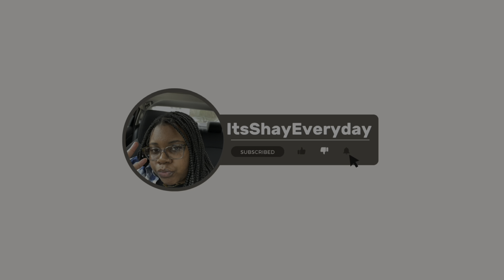EVERYDAY VLOG | Gym Girly • New Starbucks Drink • My Favorites ✨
Hey Butterflies 🩵 in today’s vlog we go tk the gym bc ya girl trying to really get back into fr dontolay with that girl! I show yall some of my favorite products right now! And ofc im always working. Went celebrate my nephew 5th birthday and to the fair again food wasnt good at all! Also trying some new olipop .